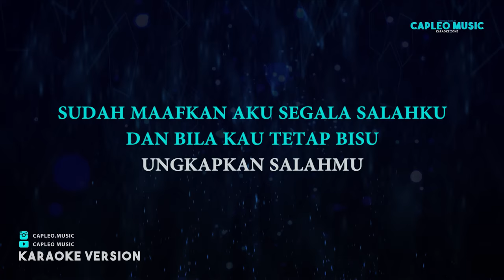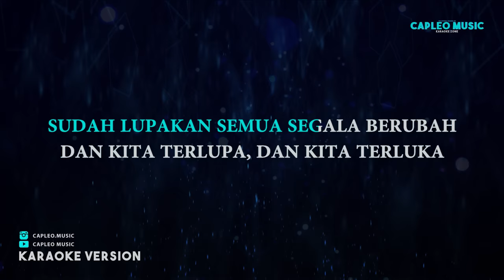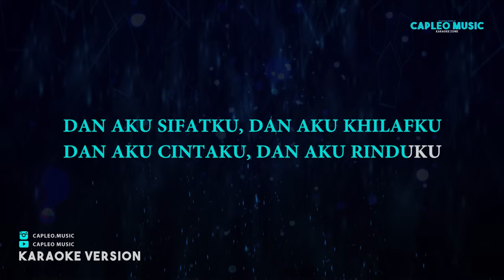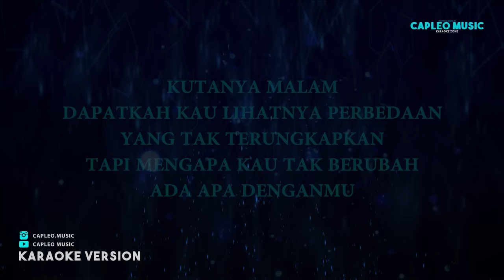Peterpan – Ada Apa Denganmu (Karaoke Version)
Peterpan – Ada Apa Denganmu (Karaoke Version) by Capleo Music